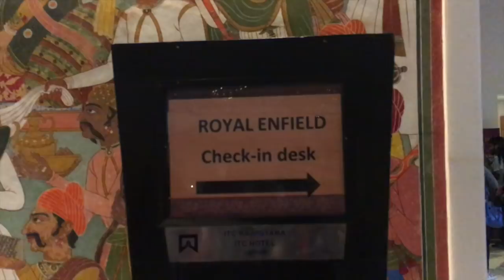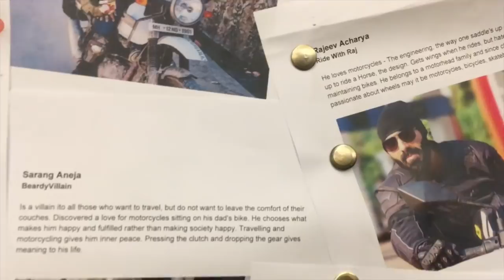Royal Enfield Himalayan Sleet | Jaipur expedition | The Transit